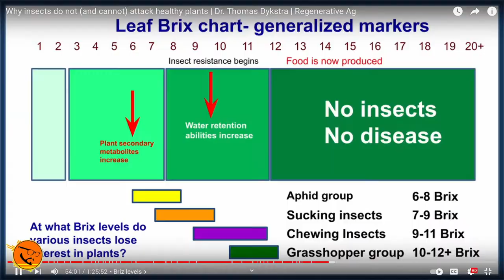Candida and Parasites Are NOT Your Enemy l No Smoke/Alcohol: Day 1.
Thanks too all you beautiful people for checking out this channel. If you like this you may like my other content.